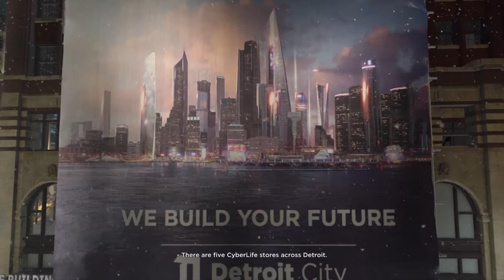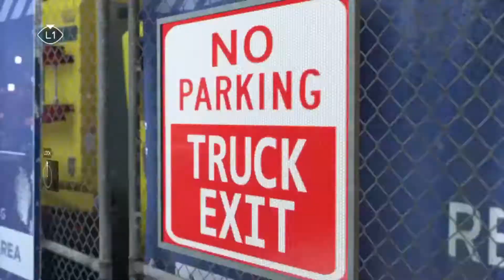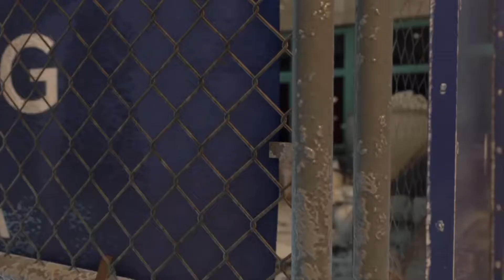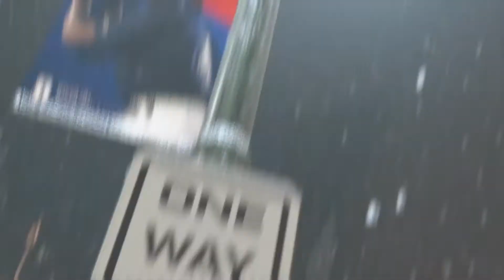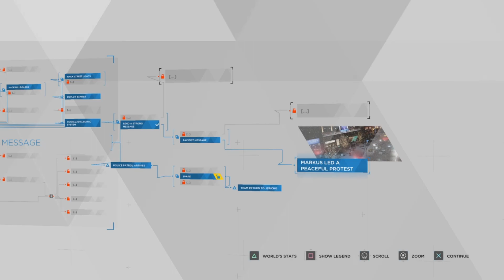ELIBERAM ANDROIZII! | Detroit: Become Human - Part 14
Nu sunt Youtuber Full-Time, totusi sper sa va placa ce fac si sa va abonati, iar un like si un share nu strica. VA MULTUMESC